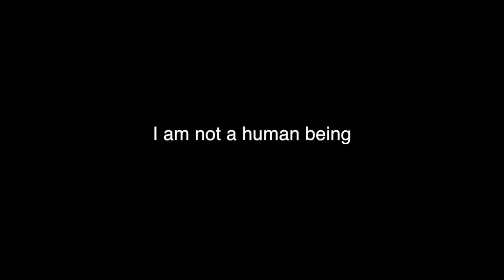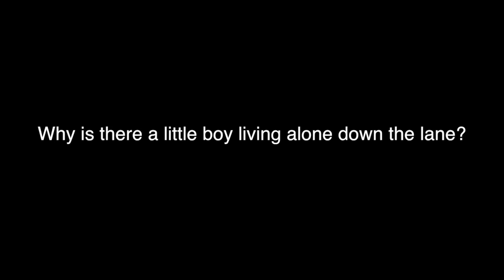Bo Burnham - Beat Fetishism (I'm a Little Teapot) Instrumental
Here is a custom instrumental I made for Bo's routine, Beat Fetishism. Go watch his special "Make Happy" on Netflix

*Feel free to use for covers, just credit me in the description*